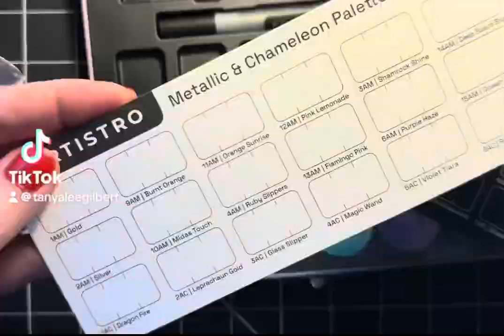Artistro Watercolor Set, Metallic Watercolors, Flowers & Birds